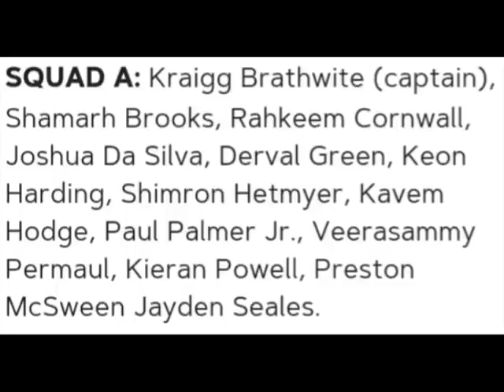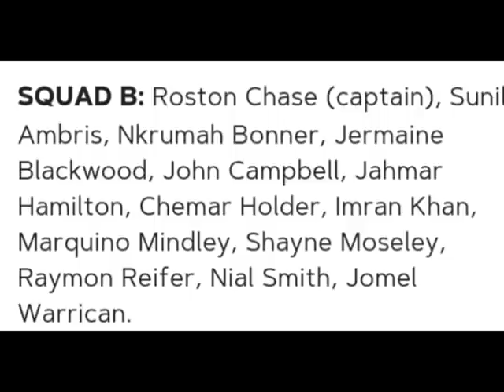26 players named to participate in 'Best of the Best' four day practice game